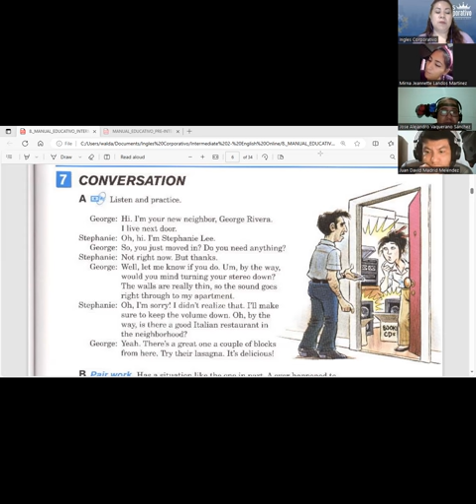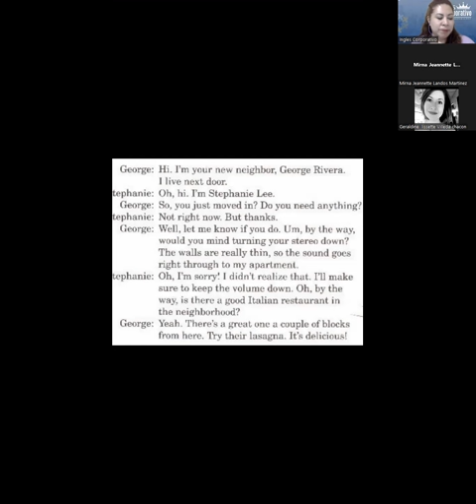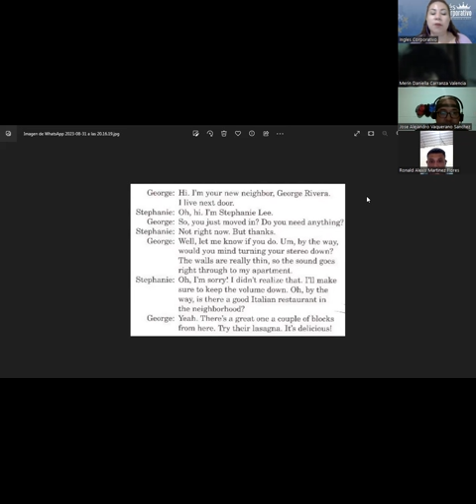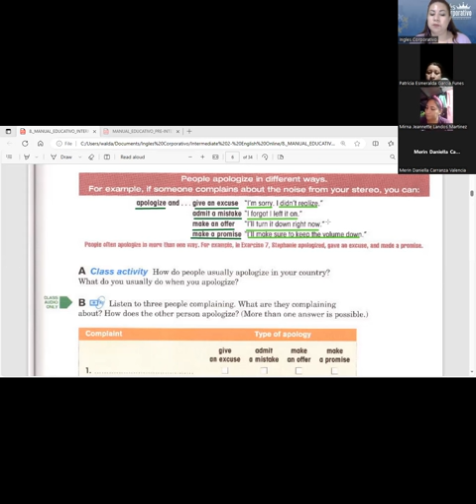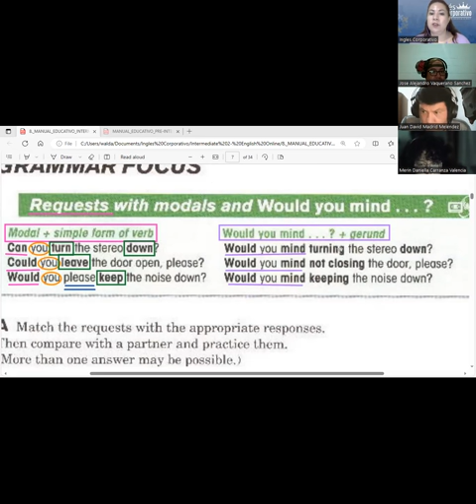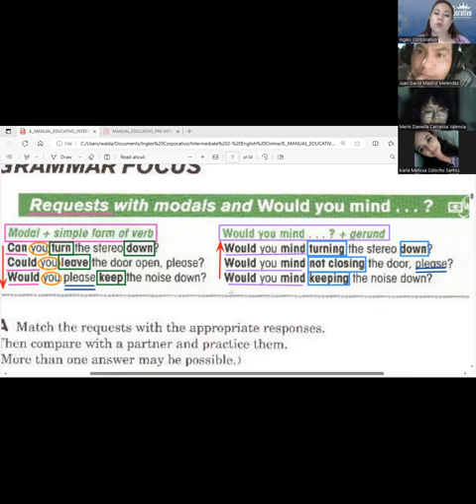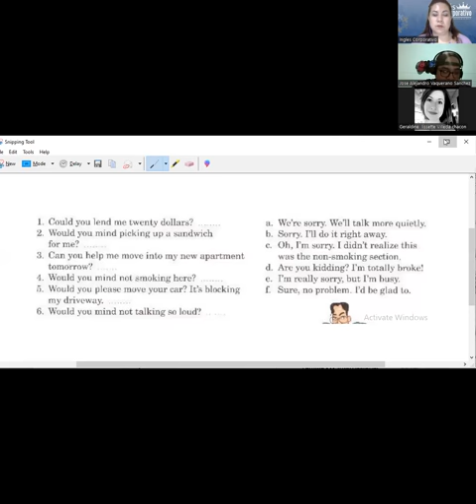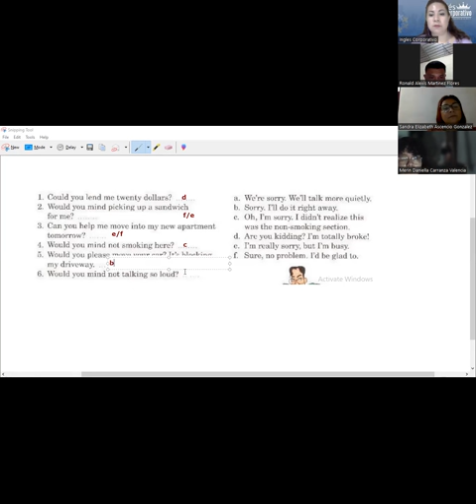Session 4- 31-08-2023- FI-REGAL-82- Guerrero- Requests with modals and ''Would you mind ...'?''